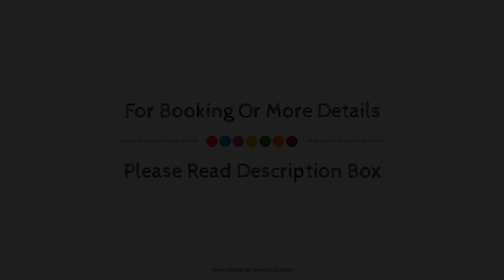Andaz Vienna Am Belvedere, Austria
About Property:
The 5-star Andaz Vienna Am Belvedere offers comfort and convenience whether you're on business or holiday in Vienna. The property offers guests a range of services and amenities designed to provide comfort and convenience. Service-minded staff will welcome and guide you at Andaz Vienna Am Belvedere. Guestrooms are fitted with all the amenities you need for a good night's sleep. In some of the rooms, guests can find linens, internet access – wireless (complimentary), toiletries. The property offers various recreational opportunities. For reliable service and professional staff, Andaz Vienna Am Belvedere caters to your needs.
Searching For
1. Andaz Vienna Am Belvedere
2. Andaz Vienna Am Belvedere Virtual Tour
3. Andaz Vienna Am Belvedere Rooms
4. Andaz Vienna Am Belvedere Amenities
5. Andaz Vienna Am Belvedere Videos
6. Andaz Vienna Am Belvedere Offers
7. Andaz Vienna Am Belvedere Deals
Audio Credit:
Track Title: Blank Slate
Artist: VYEN